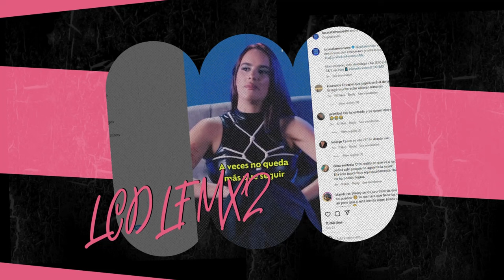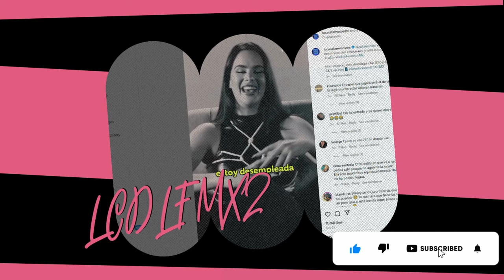Gala Montes: De Actriz a Estrella en 'La Casa de los Famosos México 2' 🌟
En este video de Nuestra Opinión, exploramos la trayectoria de la talentosa actriz y cantante Gala Montes. Desde su debut en la televisión hasta su ascenso como una de las jóvenes promesas más destacadas del entretenimiento mexicano, pasando por su participación en 'La Casa de los Famosos México 2'. Descubre cómo Gala ha conquistado a la audiencia con su talento y carisma. ¿Qué te parece su participación en el reality show? ¡Comparte tu opinión en los comentarios!

👉 Temas que cubrimos:

1. La carrera de Gala Montes en la actuación y la música.
2. Sus papeles icónicos en telenovelas como 'El Señor de los Cielos'.
3. Su participación en 'La Casa de los Famosos México 2'.
4. Aspectos de su vida personal y su impacto en el público joven.

Host: Manuel Kalo, de Nuestra Opinión

Videos e imagenes tomados del Instagram oficial de Gala Montes: @Galamontes